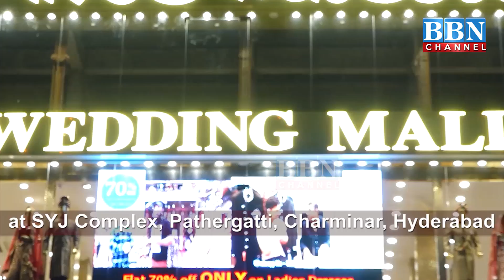Speed News | 19th January 2021 | 25 News in 5 Minutes | BBN NEWS